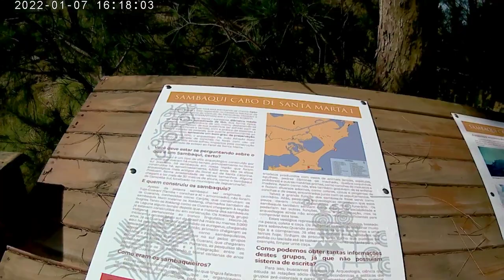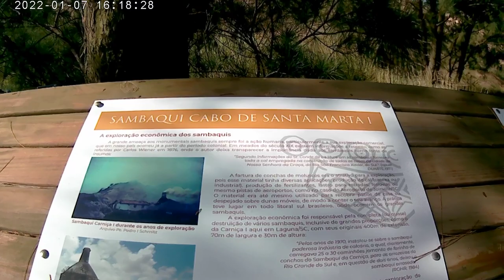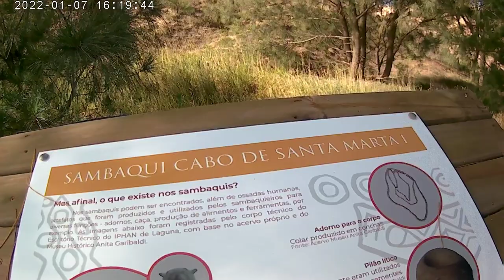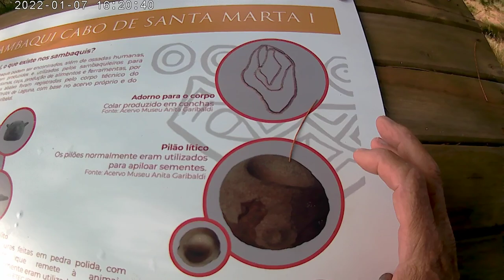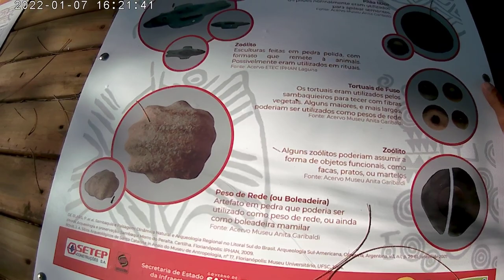parte 2 praia do Cardoso Laguna sc